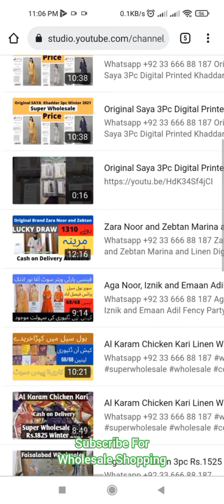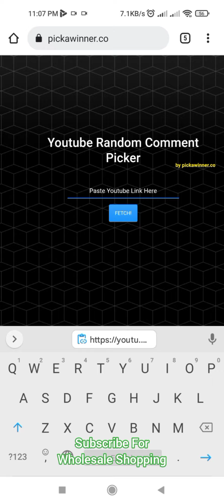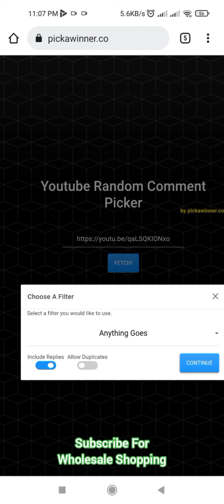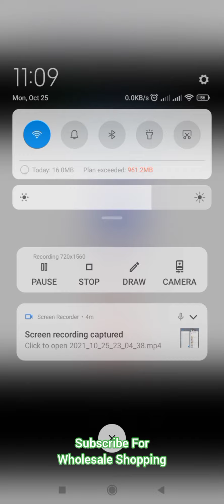Lucky Draw Winner / Giveaway Original Marooj Brand Linen 2pc Subscribe | Super Wholesale Collection